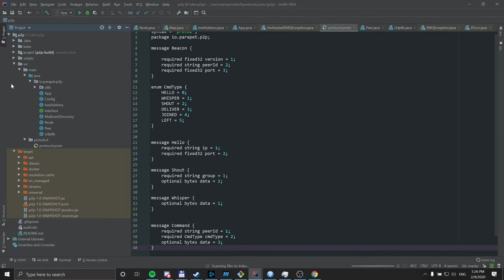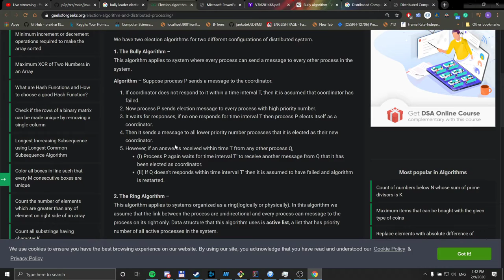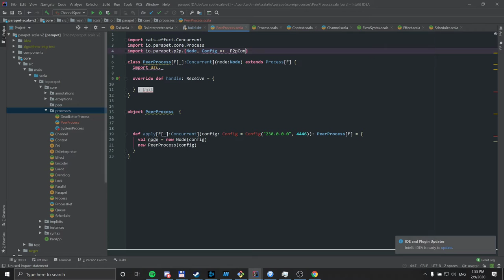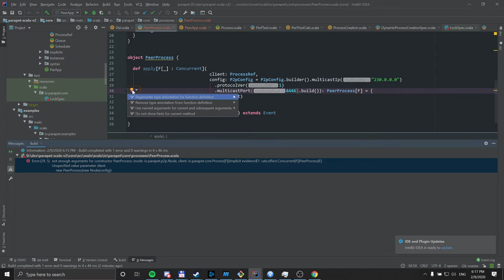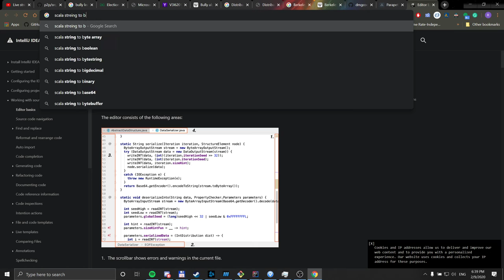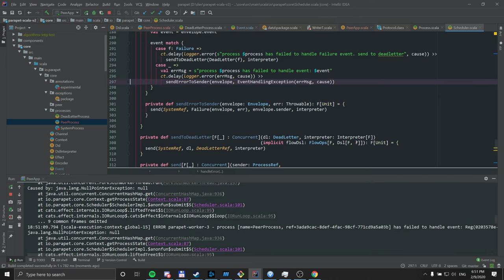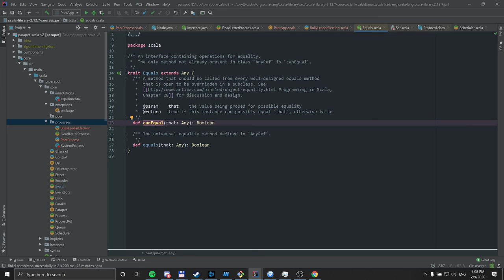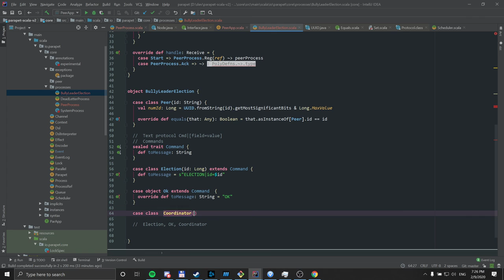Parapet p2p integration (Scala) + Simple Leader election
Integrating  p2p lib with parapet-core